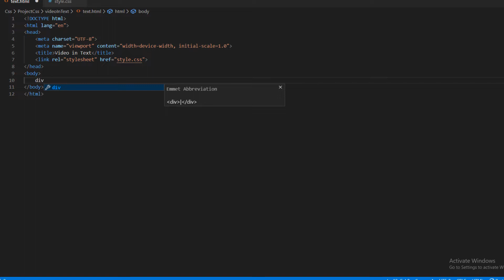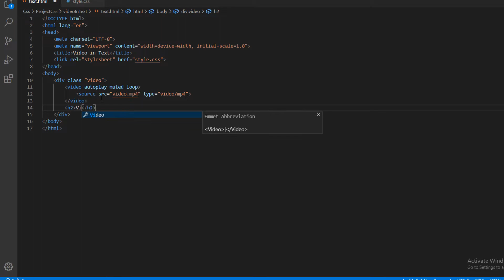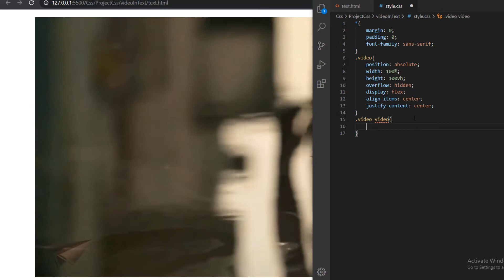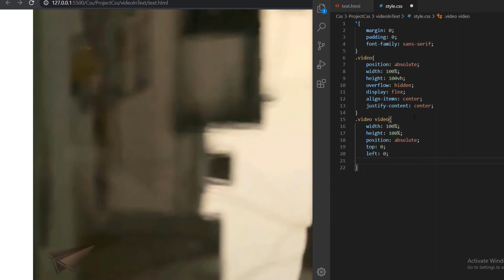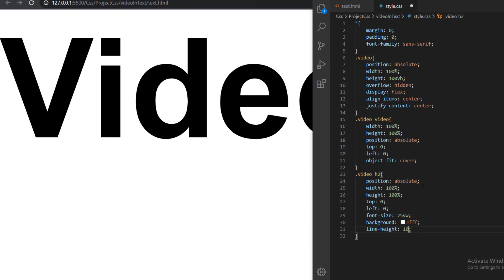Design Video Auto play Inside Text using HTML &CSS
Web design ,development ,education, html, css,responsive